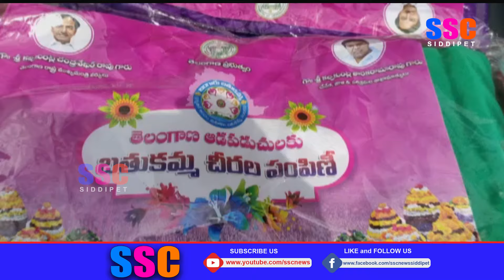మద్దూర్ మండలం జలపల్లి గ్రామంలో బతుకమ్మ చీరల పంపిణీ || SSC NEWS